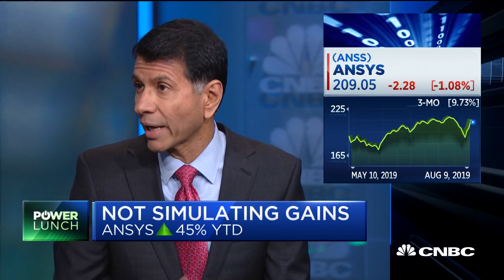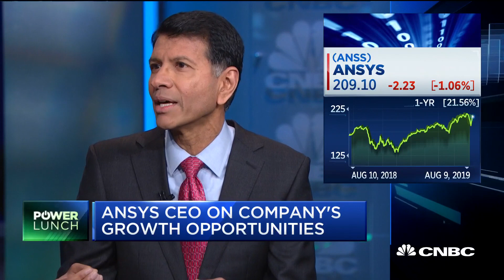Ansys CEO on future of self-driving cars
Ajei Gopal, Ansys president and CEO, joins 'Power Lunch' to discuss the company's growth opportunity, the future of self-driving vehicles, and how his company is helping other companies test self-driving vehicles.